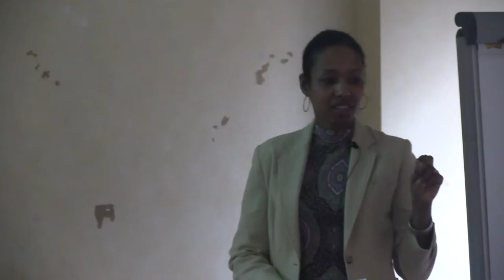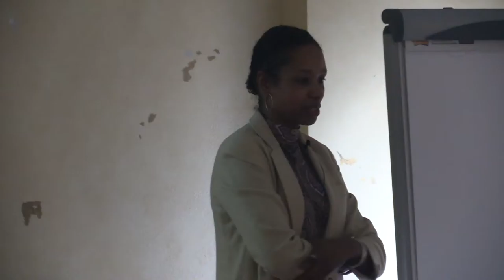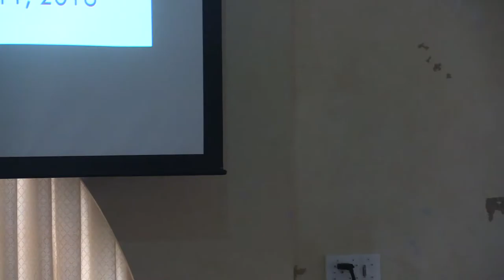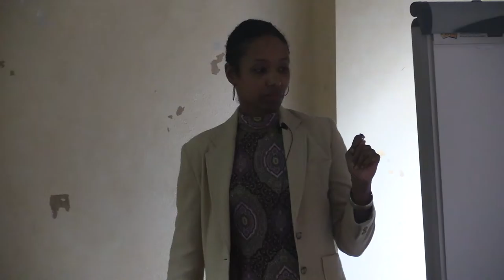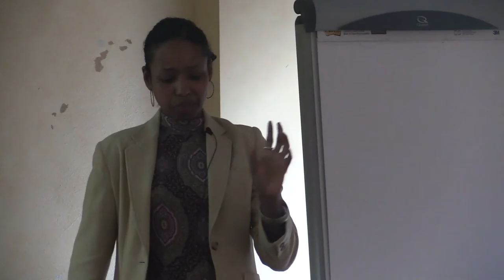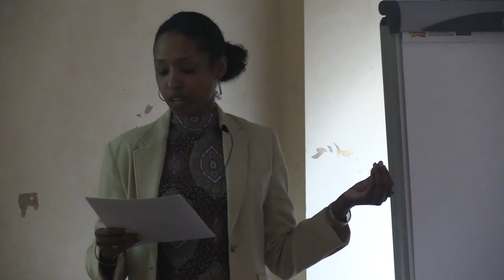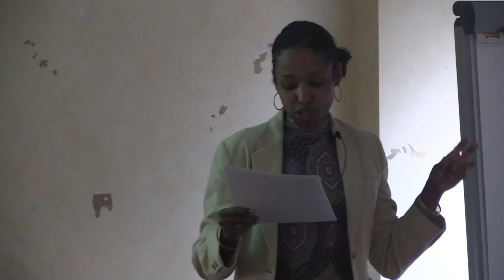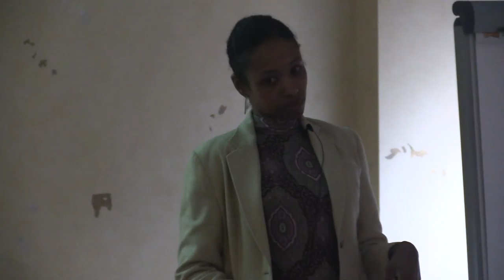Islamophobia: Politics and Prejudice in Contemporary America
What does it mean to "love your neighbor" in a time of divisive political rhetoric and religious polarization? Dr. Larycia Hawkins believes that embodied solidarity with the oppressed and marginalized will pave the way to peace and understanding.

Larycia Alaine Hawkins is an American scholar, author, and speaker, who in 2013, became the first female African-American tenured professor at Wheaton College, a Christian evangelical liberal arts college. She served as an associate professor of political science at the college.

In December, 2015, she became the center of a global controversy when Wheaton College suspended her after she wore hijab and claimed that Christians and Muslims worship the same God. Hawkins posted photographs of herself wearing hijab and explaining her actions as Christian solidarity with Muslims during Advent on her personal social media page. Hawkins was placed on paid administrative leave on December 15 as the school determined whether her statement is at odds with the school's core beliefs. On February 8, 2016, Wheaton College and Hawkins issued a joint statement that they had “reached a confidential agreement under which they will part ways.”